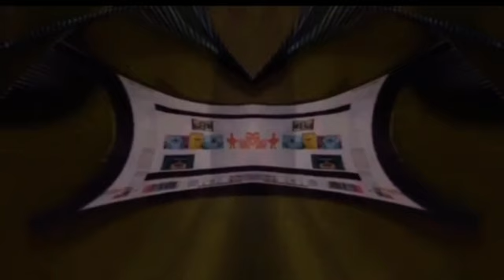Ribcity Jungle In Ear Bleeping